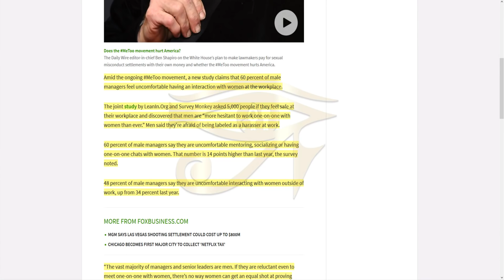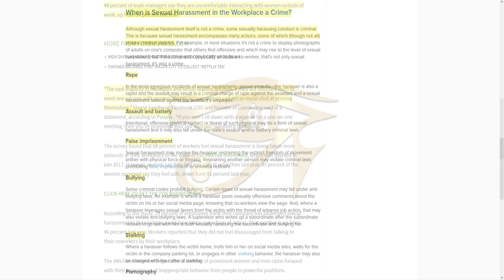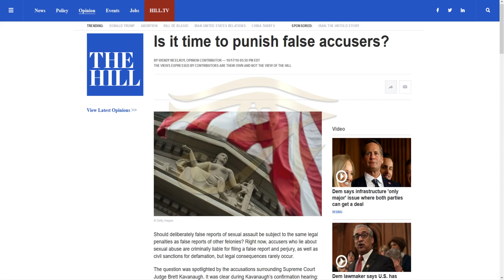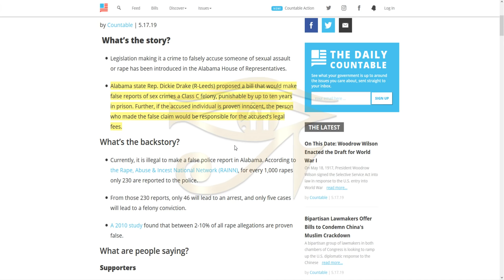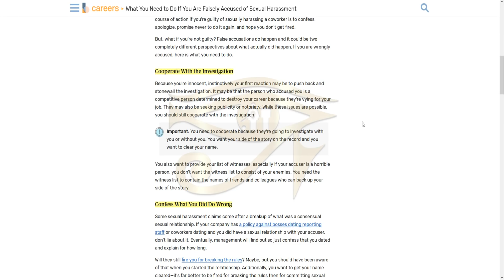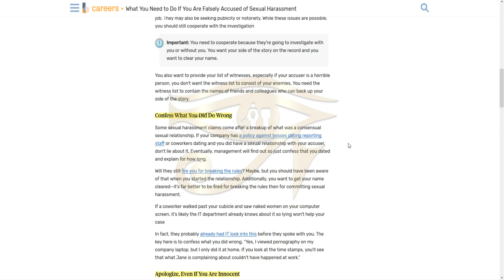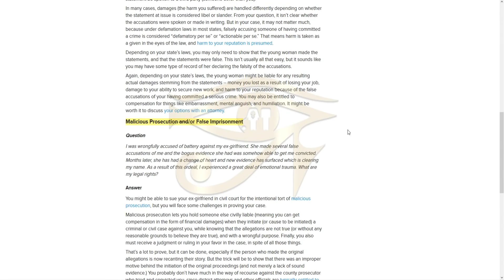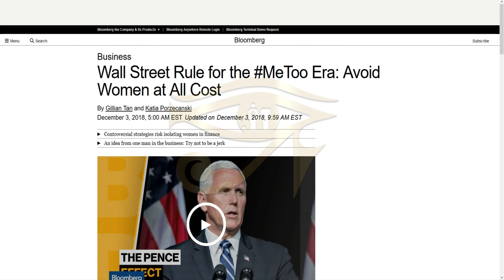Male Managers Shun Female Coworkers